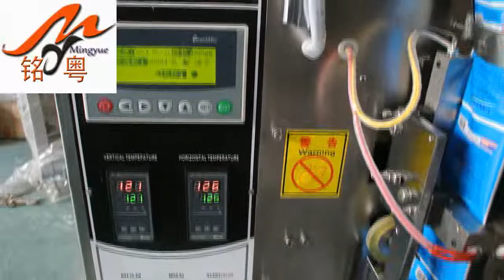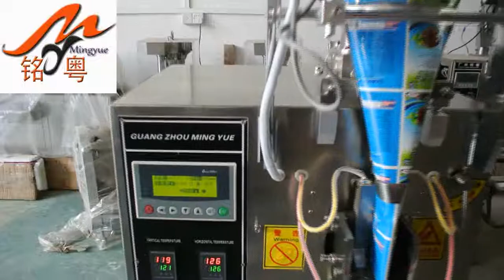two liquid packing machines working video for jeffrey check